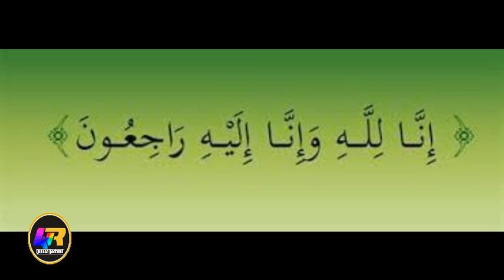DEG DEG Cumar Filish "Arday Fara badan ayaa Geeriyootay Qaraxa Ex control afgooye Muqdisho"